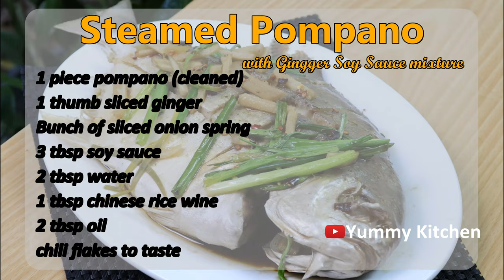Steamed Pompano Recipe - Pompano Fish Steamed in chinese Style with Ginger & Soy Sauce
Steamed Pompano is a popular steamed fish dish in Philippines and couth east Asia made by steaming pompano fish or pomfret fish along with salt, ginger flakes, pepper and spring onion in a steamer or Wok. It is served after topping it with Fried ginger, chili flakes spring onion and basted with a basting mixture made by soy sauce, water and vinegar. Follow this video and you will learn how to cook best Steamed Pompano (Steamed Pomfret).

INGREDIENTS
1 piece pompano
1 thumb ginger (sliced)
Bunch of onion spring (sliced)
3 tablespoons of soy sauce
2 tablespoons of water
1 tablespoon chinese rice wine
2 tablespoons of oil
Chili flakes to taste

DIRECTIONS
Prepare and wash the fish. Score the body horizontally and vertically using a knife. Rub both sides with salt and pepper.
Add the chopped ginger and spring onions on top of the fish.
Heat some water. Steam the pompano. Cover the pan and cook the pompano using low heat for around 20 minutes until the fish is fully cooked. Add more water if needed.
After 20 minutes, remove the fish from the steamer. Drain the liquids.
Heat some oil in a pan. Add the chili flakes, ginger and the remaining spring onions. Cook and stir fry for 30 seconds. Turn the heat off.
In a small bowl, add the soy sauce, water, and rice wine vinegar. Stir and mix well.
Transfer the steamed pompano to a serving plate. Top it with the stir fried spring onions and ginger. Pour some of the soy sauce mixture and some sesame oil. Serve this with some hot steaming rice. Yum!

pompano dishes
steamed pompano
steamed pompano recipe
pompano steamed
steamed pompano with ginger sauce
cooking pompano fish
steamed pompano with ginger and soy sauce
pompano recipe
golden pompano recipe
how do you cook pompano
how to cook pompano fish
how to cook pompano
how to prepare pompano fish
pompano recipes
pompano fish recipes
how to cook whole pompano
how to cook pompano whole
how to cook pompano fish whole
how to cook a whole pompano fish
how to fry pompano fish
fried pompano fish recipes
fried pompano fish recipe
cooking pompano
whole pompano fish recipes
whole pompano fish recipe
whole pompano fish
whole pompano
baked pompano panlasang pinoy
recipes for pompano fish whole
pampano menu
pompano recipes whole fish
pompano recipe panlasang pinoy
pompano in chinese
pompano fried